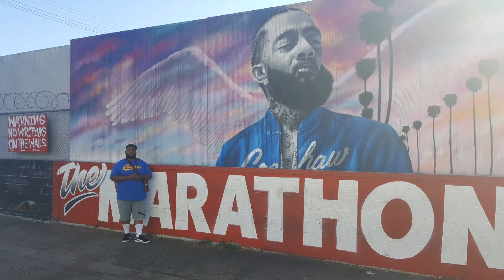Air Jordan 1 Shattered Backboard 3.0 Review